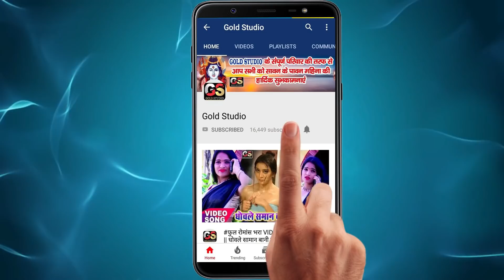2020 का न्यू हिट होली VIDEO_SONG - Roje Leke Pichkari रोशनी रौनक New Bhojpuri Hit Holi Song 2020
2020 का न्यू हिट होली VIDEO_SONG - Roje Leke Pichkari रोशनी रौनक New Bhojpuri Hit Holi Song 2020
Song : Roje Leke Pichkari
Singer : Roshni Raunak
Lyrics :
Video Director :
To Contect:-
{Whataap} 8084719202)